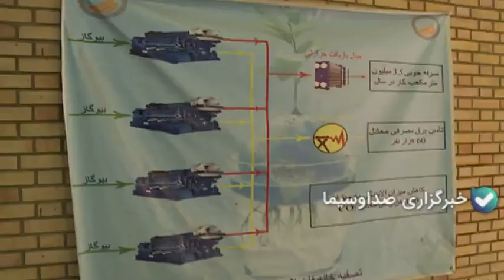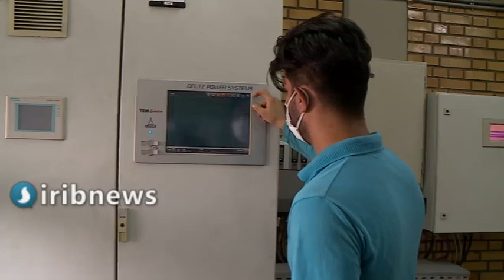تولید برق از پساب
تنها نیروگاه بیوگاز زیستی کشور که در فرآیند تصفیه فاضلاب مقدار زیادی گاز تولید می‌شود و این گاز‌ها ظرفیت تولید ۵ مگاوات برق در روز را دارا می‌باشند.